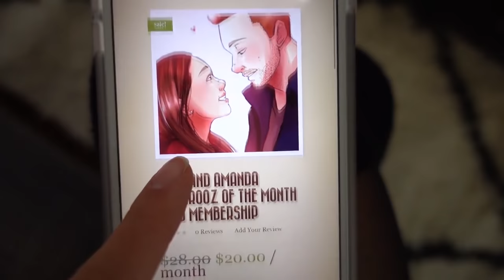Explosive Soda Bottle Flip Challenge!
The first 50 people that sign up get their first 3 months for 20 bucks!!

🔽 OUR ADVENTURES 🔽

24307 Magic Mountain Pkwy
Box #617